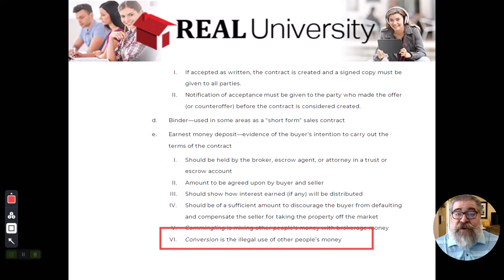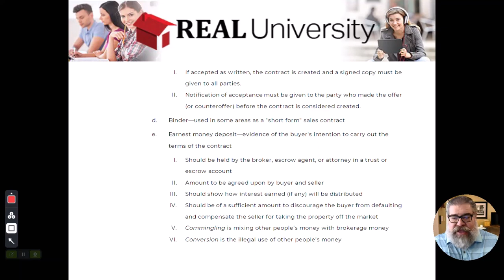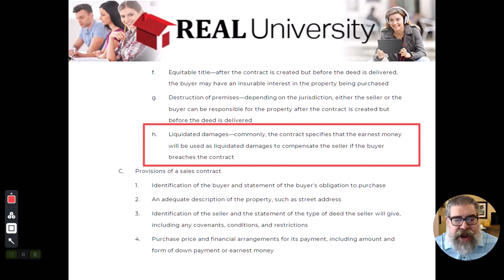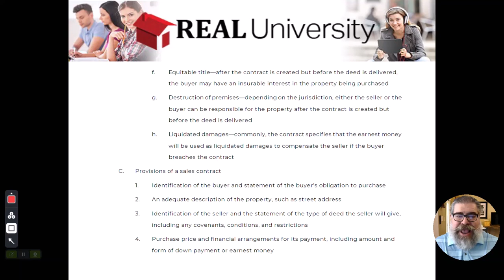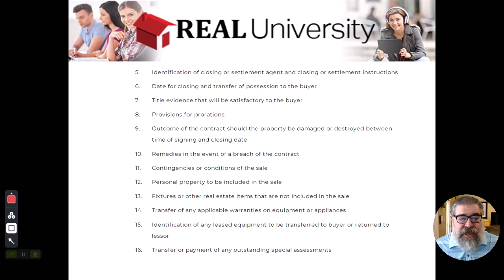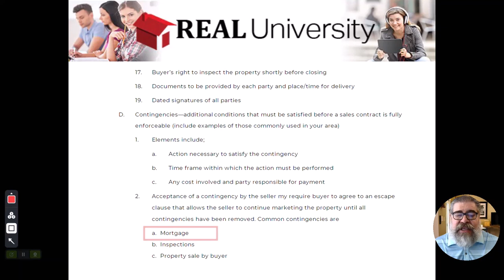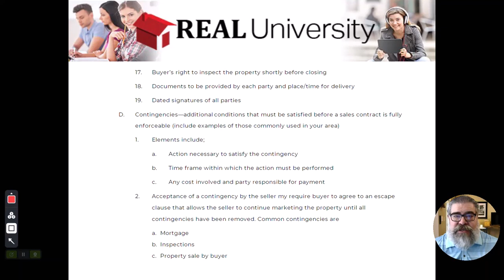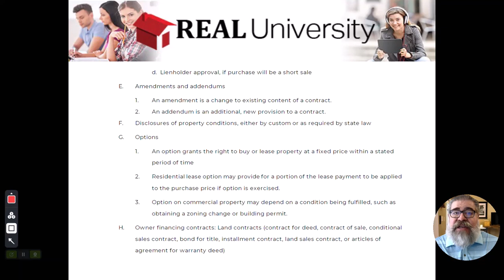Real Estate Contracts Video 6